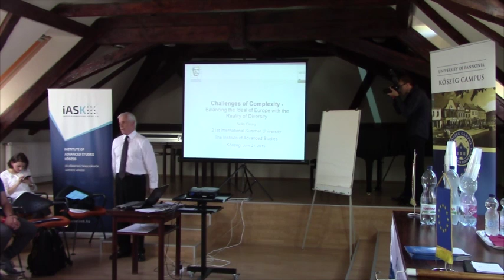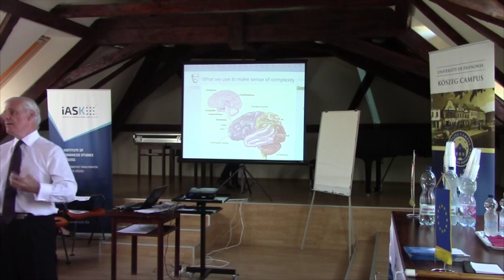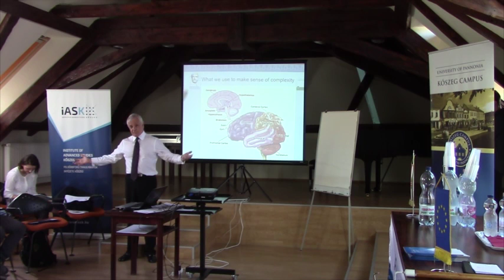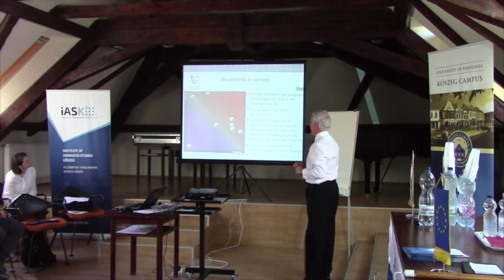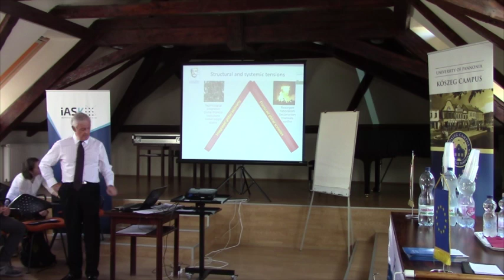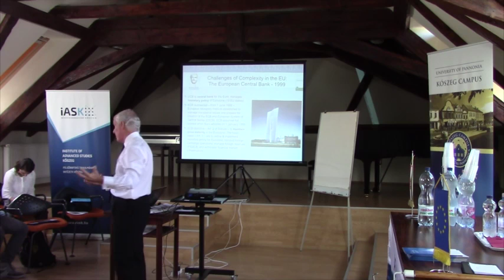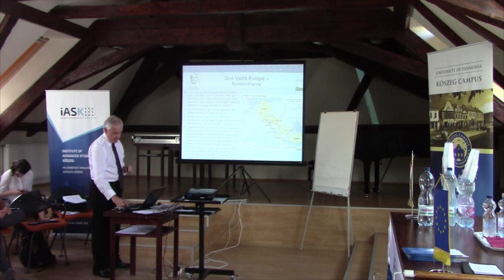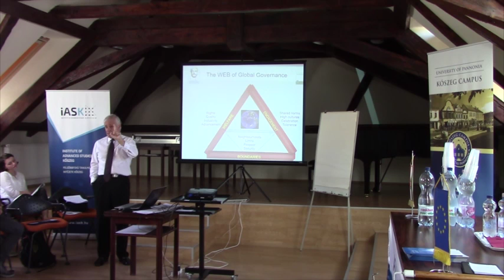The Challanges of Complexity - Sean Cleary @ 21. International Summer University, iASK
Sean Cleary is Chairman of Strategic Concepts (Pty) Ltd., Managing Director of the Centre for Advanced Governance, Founder and Executive Vice Chair of the FutureWorld Foundation and Chairman of Atlantic Holdings (Pty) Ltd.